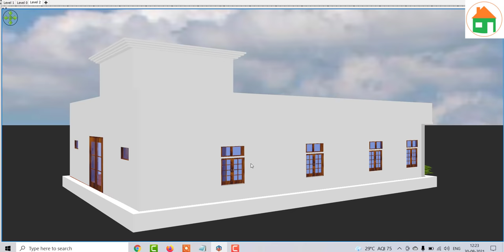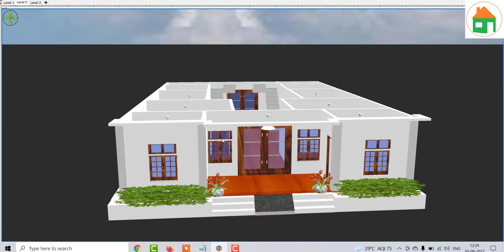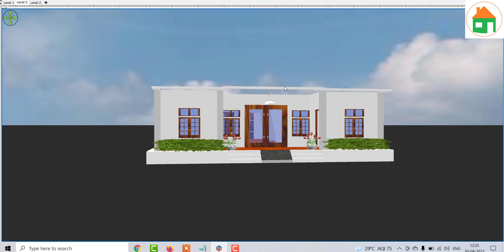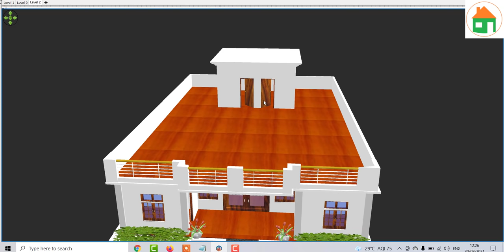दो भाइयो के लिए घर का नक्शा ,38 by 53 House plan for two brothers, House plan for two brothers